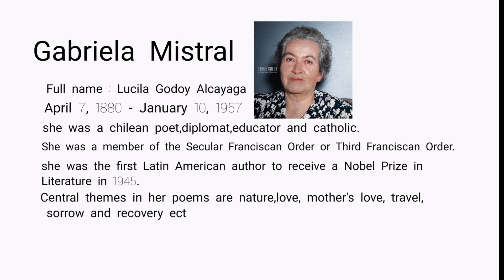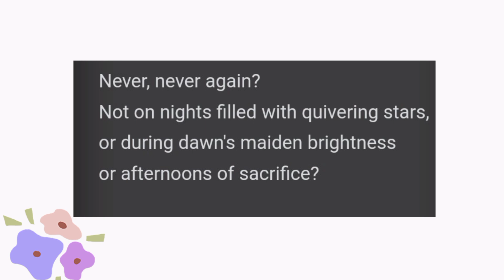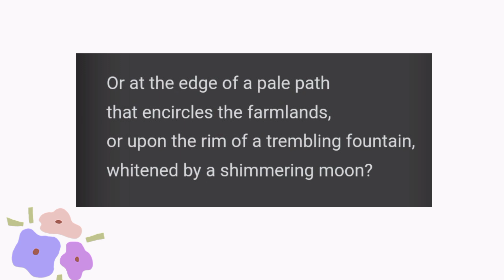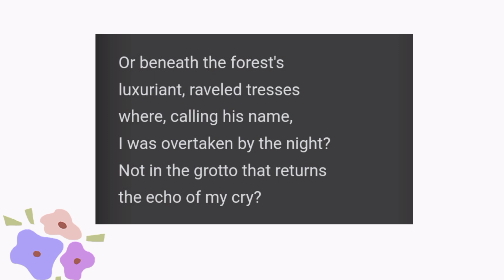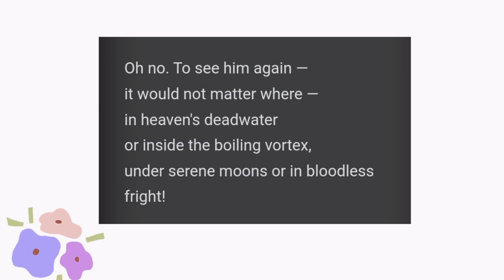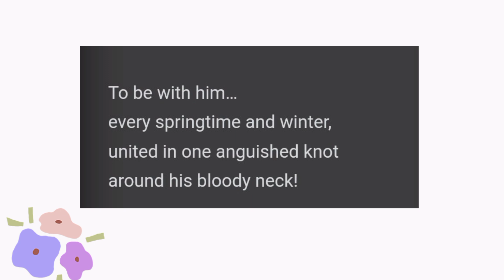To See Him Again by Gabriela Mistral l Malayalam detailed Summary